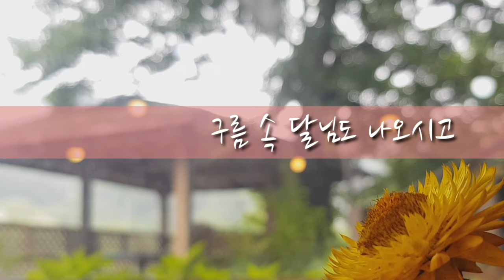[구독자협연]기타연습곡 25. 정태춘,박은옥_봉숭아 C키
C키 왈츠